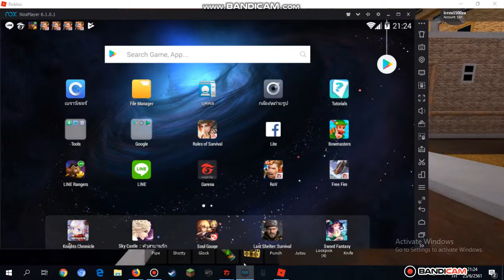The Streets แก็ง ดำ Vs noobs 1/2